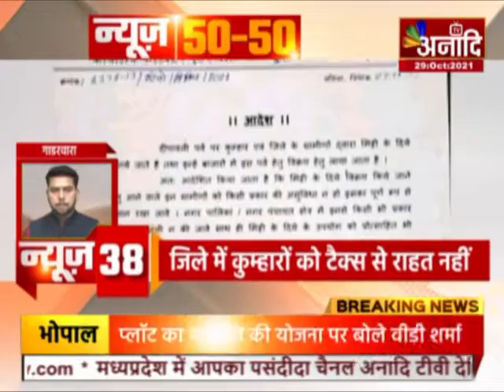NEWS 50-50 | MP,UP,CG FATS NEWS |SUPER FAST | Aaj ki Taza Khabar | Anaadi Tv | Hindi News